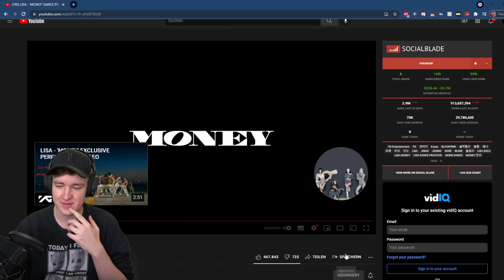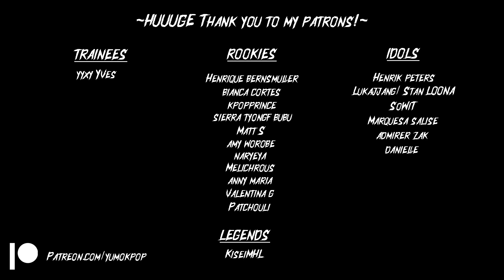Best dancer in KPOP!? MONEY 'Dance Practice' - LISA | REACTION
lisa lalisa reaction money dance practice blackpink react music kpop react